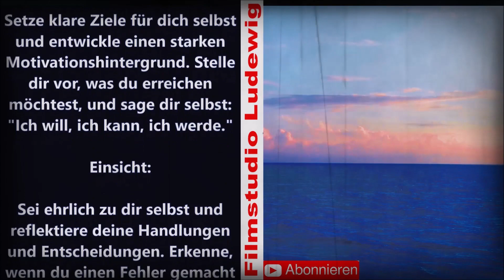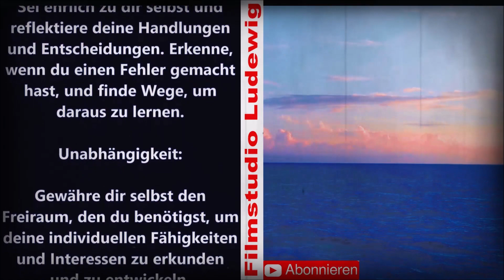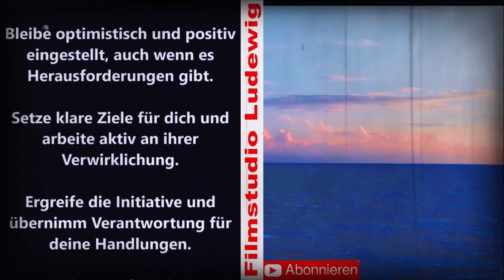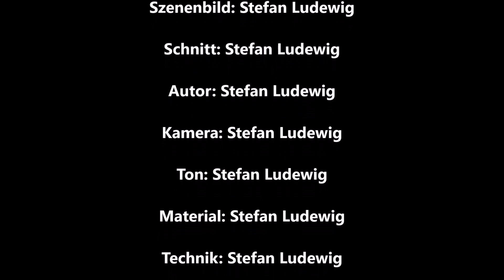Tages Reports I Selbstvertrauen aufbauen I Stärke und Selbstvertrauen